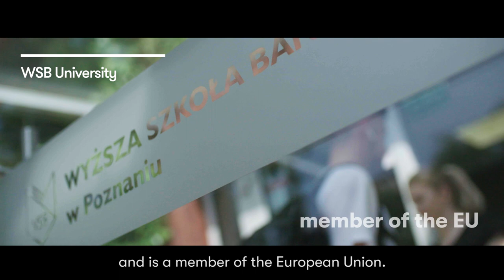WSB University in Poznań in the eyes of International students (ENG SUBS)